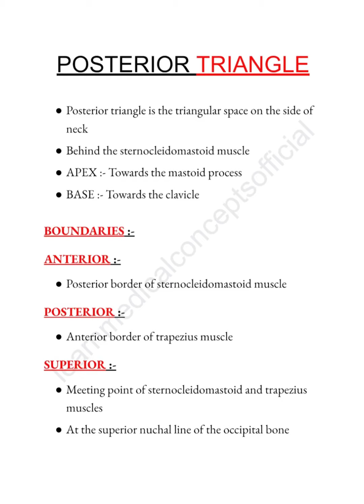Important triangles📝 headandneck triangles mbbslife anatomy ​⁠@medicalconcepts28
|| HI GUYS LEARN MEDICAL CONCEPTS OFFICIAL HEARTILY WELCOMES YOU

This video topic : notes of triangles of head and neck ||

Unlock the secrets of the head and neck with our intriguing video on triangles notes! Delve deep into the anatomy of these crucial structures in a visually stunning and educational experience. Discover all the essential information you need to know about triangles - their shapes, landmarks, and clinical significance. Whether you are a medical student, healthcare professional, or just an anatomy enthusiast, this video is perfect for you! Let our expert guide walk you through this complex topic with easy-to-understand explanations and diagrams. Get ready to expand your knowledge and impress your peers with your newfound expertise!